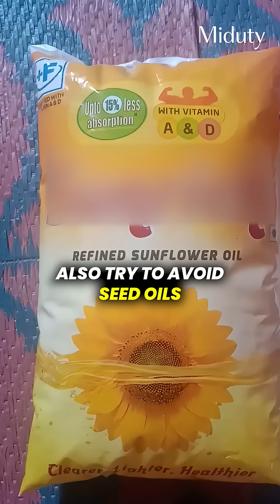Thyroid Imbalance: The Hidden Cause of Bloating & Hair Fall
Struggling with constant bloating, hair fall, or unexplained weight gain? 🧠

 It might not be your diet, it could be your thyroid gland. Discover how poor T4 to T3 conversion silently disrupts your health and the key nutrients your thyroid actually needs to function. ⚠️

Don’t ignore the signs.